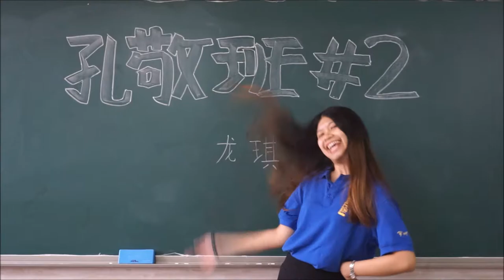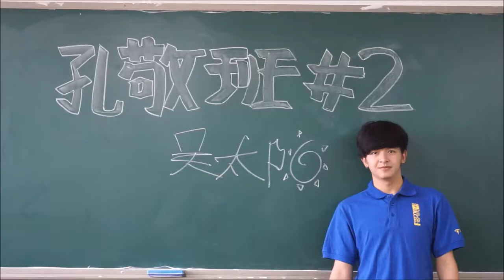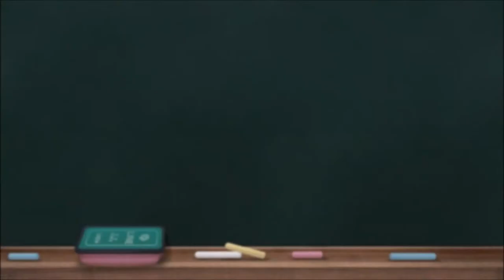云南财经大学2016届泰国孔敬班毕业视频